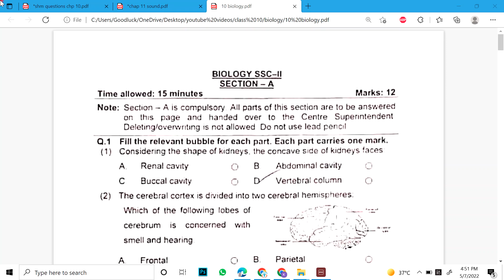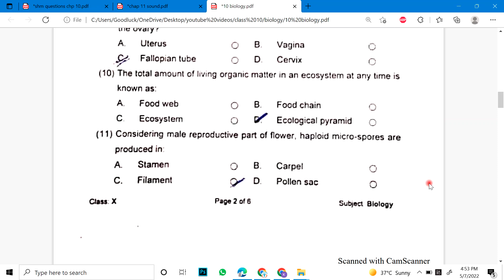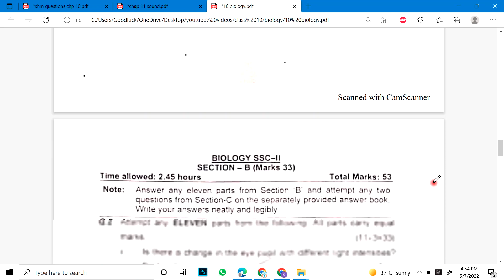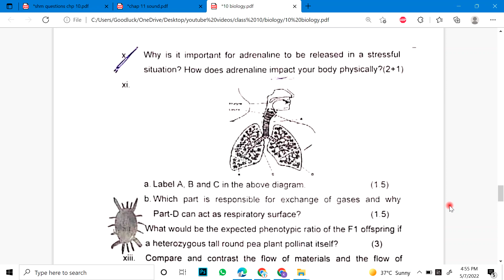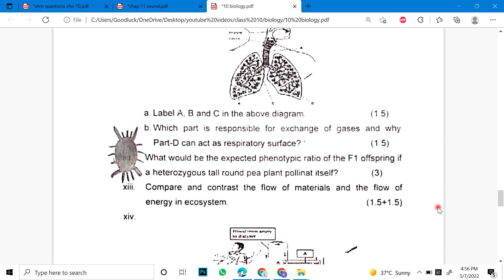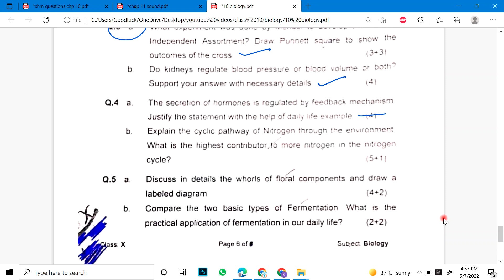10th Class Biology | Guess Paper 2022 | Biology Class 10 Important Questions 2022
10th class Biology pairing scheme 2022,
10th class Biology solved important mcqs,
10th class Biology important numericals 2022,
Biology guess paper 2022 class 10,
10th class Biology important long questions 2022,
important long questions Biology 10th class 2022,
10th class Biology mcqs,
10th class Biology important mcqs,
10th class physics pairing scheme 2022,
10 class Biology solved important mcqs,
10th Biology scheme 2022 for punjab boards,
Biology scheme 10th class 2022,
10th class Biology guess paper 2022 urdu medium,
10th class Biology most important long questions 2022,
10 Biology important questions 2022,
10th class Biology imoortant questions 2022,
10th class Biology important mcqs,
Biology important mcqs if class 10,
10 class Biology mcqs,
10th class Biology paper pattern 2022
10th Class Biology Important Definitions
10th class Biology most important definitions 2022
10 class Biology guess paper 2022,
10th class Biology guess paper 2022,
10th class Biology guess paper 2020,
10th Biology guess paper 2022,
10 class Biology guess paper 2022,
10th class Biology guess,
10th Class Biology Important Long Questions 2022 for all Punjab Boards,
10th class Biology guess paper 2022,
10th class Biology important questions 2022,
10th class Biology guess paper 2022 urdu medium,
10 class Biology guess paper 2022,
Biology class 10 guess paper 2022,
10th class Biology guess paper 2022,
10 class Biology scheme 2022,
Biology guess paper 10th class 2022,
10th Biology guess Paper 2022,
Biology class 10 important questions 2022,
10th class Biology pairing scheme 2022,
10th class Biology scheme 2022,
10th class Biology paper pattern 2022,
Biology scheme 2022 class 10,
10th class 2022 Biology scheme,
10th class Biology guess paper 2022,
Guess paper Biology 10th class 2022
10th class Biology guess paper 2022 urdu medium,
10th class Biology guess paper 2022 urdu medium smart syllabus,
10th pairing scheme 2022,
10th class Biology pairing scheme 2022,
10th Biology pairing scheme 2022,
10th class pairing scheme 2022,
pairing scheme of 10th class 2022,
Biology scheme of 10th class 2022,
10th class Biology pairing scheme 2022,
10th pairing scheme 2022,
10th class Biology scheme 2022,
10th Biology pairing scheme 2022,
10th scheme 2022,10 class Biology scheme 2022,
10th physics Biology scheme,
10 class Biology scheme,
10th class pairing scheme 2022,
10th bise scheme 2022,
10th class scheme 2022,
10th class 2022 punjab board pairing scheme,
10th Biology paper scheme,
10th class board scheme 2022,
10th Biology board scheme 2022,
10th punjab board scheme 2022,
10th Biology pairing scheme,
pairing scheme 2022,
10th class scheme 2022,
10th class Biology pairing scheme 2022,
paper pairing 2022 10th Biology,
10th scheme 2022,
10th class Biology important questions 2022,
10th class Biology important short questions,
guess paper 10th class 2022 Biology,
10 class Biology guess paper 2022,
10th class Biology important long questions 2022,
10th class Biology paper 2022,